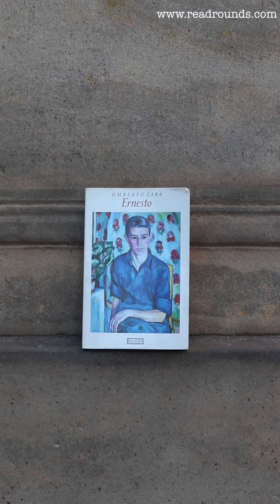Ernesto by Umberto Saba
Ernesto is a novel written by Umberto Saba in 1953. Ernesto is a classic of gay literature, a tender and complex tale of sexual awakening.

Your next favourite book can be sent to you by another passionate reader with similar tastes. We are launching soon!